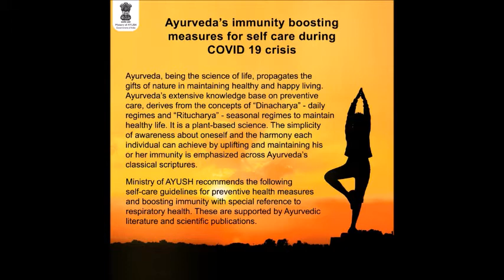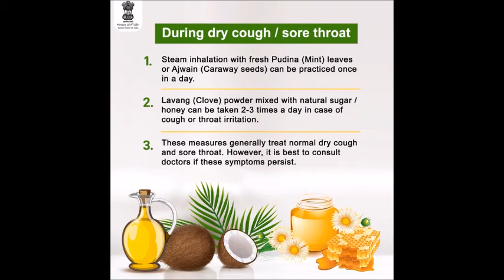Boost Your Immunity though Ayurveda by AYUSH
Dr. Bijendra's series for Healthy Life